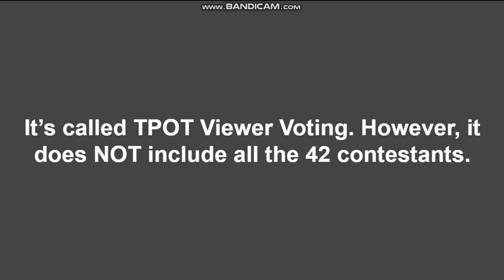TPOT Viewer Voting (Part 1) 💣